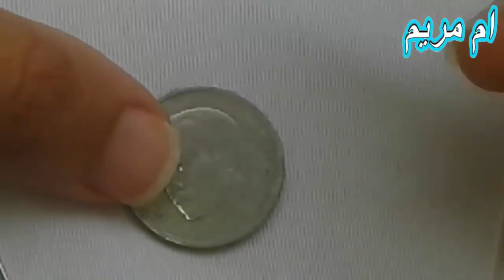درس الدولار التركي مع الطرز البرازيلي بالعقيق مع ام مريم hand embroidery brazilian/ tarz turki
مرحبا بكم متابعي قناة ام مريم للراندة اليوم ساقدم لكم درس جد رائع وسهل لتزيين الجلابة المغربية وكدلك القفطان المغربي بالطرز التركي (الدولارا التركية) مع الطرز البرازيلي وكدلك سنستعمل العقيق لتزيين هدا العمل الرائع والبسيط ايضا يمكنك ان تصبحي اجمل اتمنى ان ينال هدا الفيديو اعجابكم واي تساؤل ضعوه في التعاليق وشكرا لكم